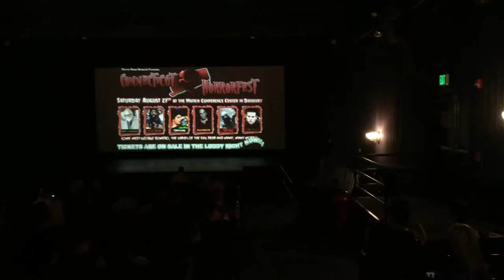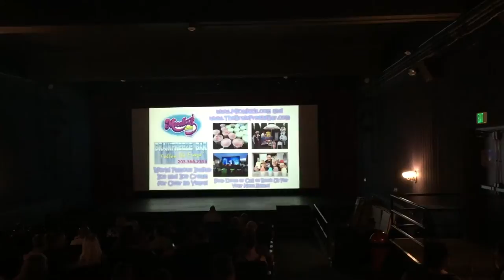Bite Night Sponsor Crawl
Thanks to all of our wonderful sponsors of Connecticut Cult Classic's Bite Night on 7/23 at the Strand Theater in Seymour, CT!